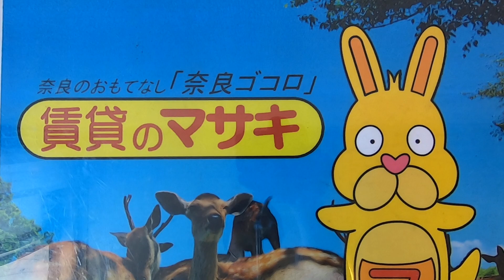6376レオパレスビューヒルズテン末5③内覧、案内動画♪賃貸のマサキ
木津川市梅美台にありますワンルームマンションの【レオパレスビューヒルズテン】の紹介動画になります。

【レオパレスビューヒルズテン】の詳細情報はこちら